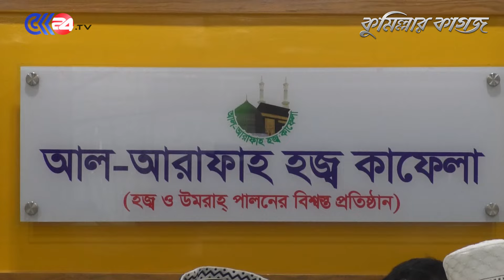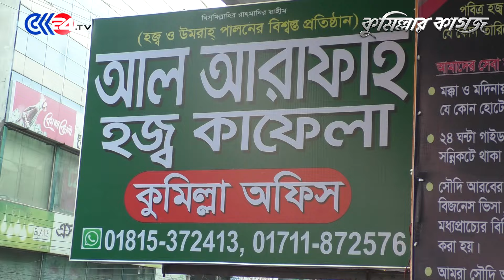‘আল- আরাফাহ হজ্ব কাফেলা’ কুমিল্লার কান্দিপাড় শাখার উদ্বোধন